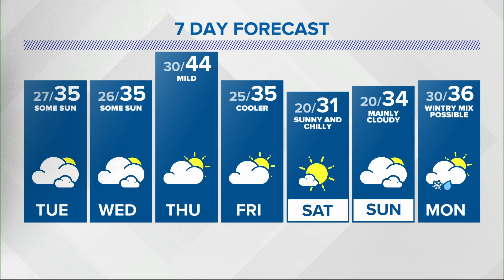Live Doppler 13 Weather Forecast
A winter weather advisory is in effect for parts of the state through Tuesday morning.